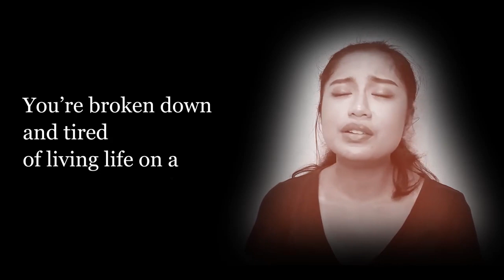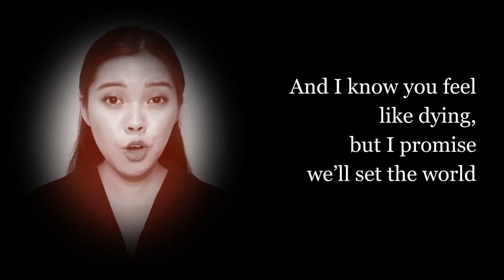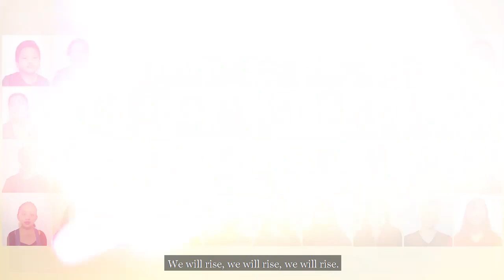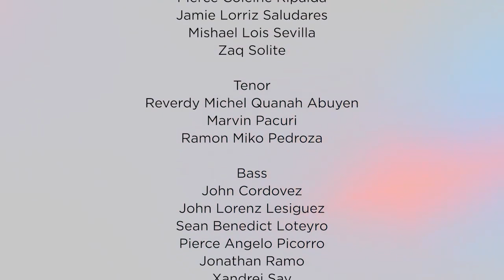RISE UP (STEFTI ALUMNUS AND STUDENTS)